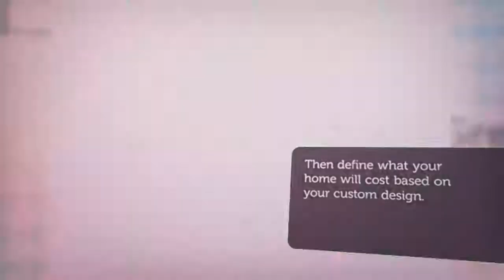Lake San Antonio Home